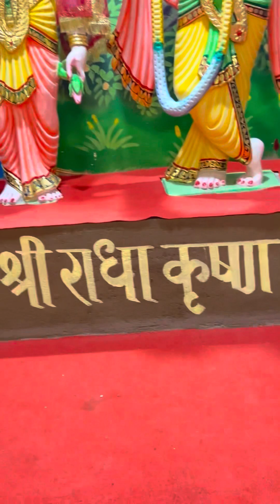Bisnu ke kitne Avtar👏||BY GAJENDRA BISOI VLOG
Comments,news reporting teaching, scholarship, and Research,fair use is a use permitted by copyright statute that might otherwise be infringing ,Non - profit, educational or personal use tips the balance in favour of fair use.Top vlogger

Hello Everyone. Gajendra This side!!👀
Hope You Have Like This Vlog And Enjoyed It If You Want More These Kind Of Interesting Vlogs Of My Lifestyle Then Do Subscribe To My Channel As It Will Motivate Me To Make New More Interesting Vlogs For Y'all.

If You Want To See My Dance Videos Then Do Visit On My Instagram Account:
@Gajendra Bisoi

ALSO VISIT ON MY 2ND CHANNEL: GAJENDRA BISOI ENTERTAINMENT

Top vlogger